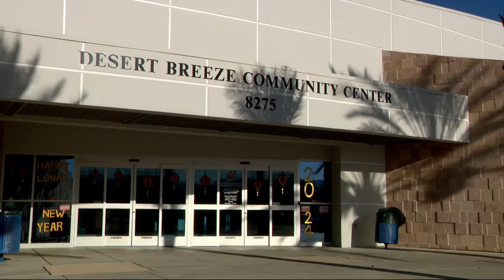Local job seekers find calling with Clark County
Local job seekers are finding their future with Clark County.